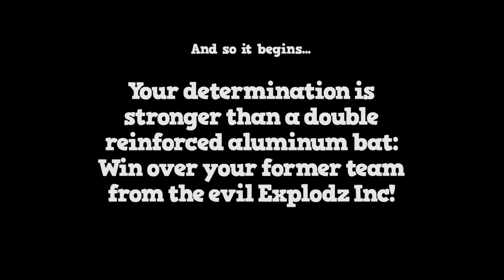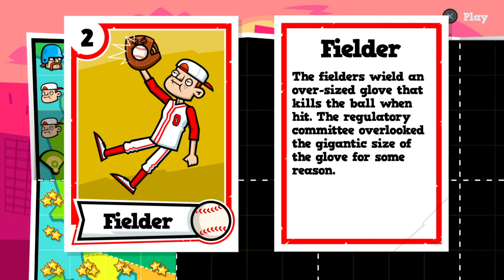Baseball Riot (PS4) Start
Great humor game :)